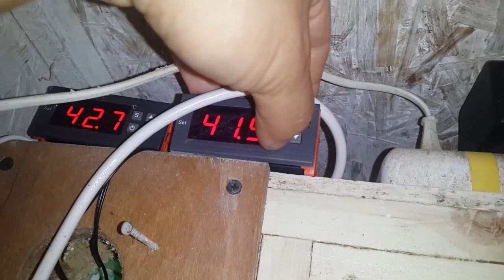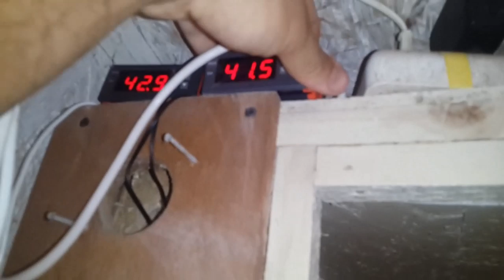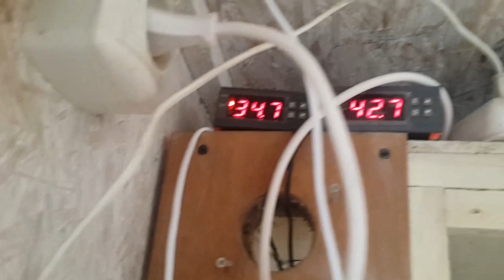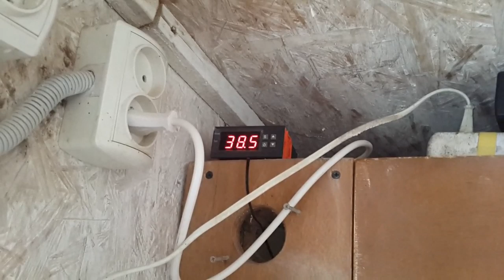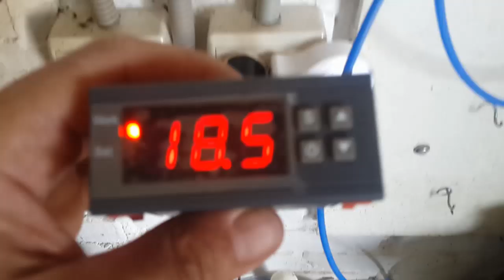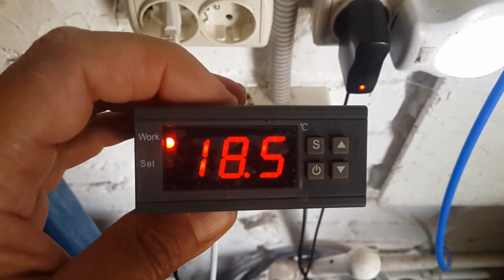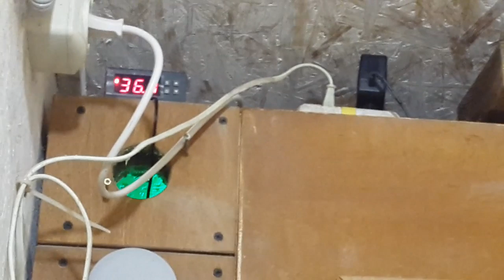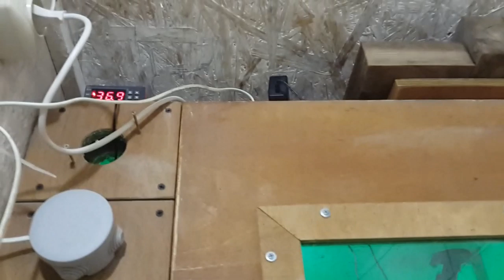Перегрев инкубационного яйца. Китайская электроника подвела.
Мы продолжим эксперимент с выведением инкубационного яйца в брудере, но на позитивный результат надежды осталось мало. Перегрев инкубационного яйца не проходит бесследно. Но мы все равно будем ждать сроков вывода наших бройлеров Кобб - 500.